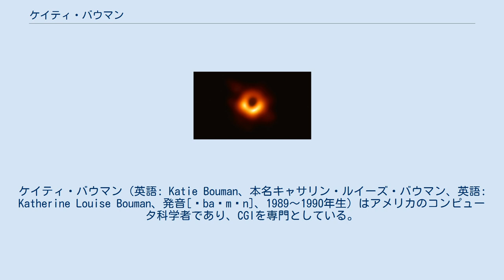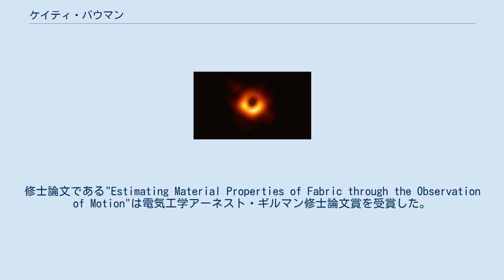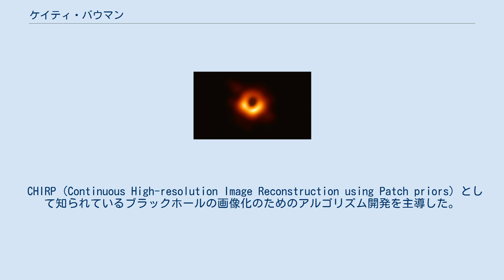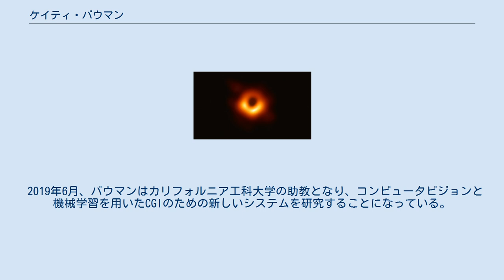ケイティ・バウマン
ケイティ・バウマン（英語: Katie Bouman、本名キャサリン・ルイーズ・バウマン、英語: Katherine Louise Bouman、発音[ˈbaʊmən]、1989～1990年生）はアメリカのコンピュータ科学者であり、CGIを専門としている。
CHIRP (Continuous High-resolution Image Reconstruction using Patch priors) として知られているブラックホールの画像を造るためのアルゴリズム開発を主導し、ブラックホールの画像を初めてとらえることに成功したイベントホライズンテレスコープチームの一員であった。
 2019年6月、バウマンはカリフォルニア工科大学において計算数理科学の助教に就任した。
 バウマンはインディアナ州ウェストラファイエットで育ち、2007年にウェストラファイエット中学校高等学校を卒業した。
父のチャールズ・バウマンはパデュー大学の電気工学・医用生体工学教授である。
ユダヤ系の家庭の出身である。
高校生の時、バウマンはパデュー大学で画像処理について研究を行った。
2007年に学校で初めてイベントホライズンテレスコープのことを学んだ。
 バウマンはミシガン大学で電気工学を学び、2011年に最優等で卒業した。
マサチューセッツ工科大学 (MIT) で電気工学および計算機科学を学び、2013年に修士号、2017年に博士号を取得した。
 MITではヘイスタック天文台の一員であった。
アメリカ国立科学財団の大学院フェローシップを受けていた。
修士論文である"Estimating Material Properties of Fabric through the Observation of Motion"は電気工学アーネスト・ギルマン修士論文賞を受賞した。
博士論文は"Extreme imaging via physical model inversion: seeing around corners and imaging black holes"であり、ウィリアム・T・フリーマンが指導教員であった。
博士号を取得する前に、バウマンは"How to Take a Picture of a Black Hole"というTEDxトークを行い、ブラックホールの画像を初めてとらえるために使うアルゴリスムについて説明を行った。
 博士号をとった後、バウマンはハーバード大学に入り、イベントホライズンテレスコープイメージングチームの博士研究員となった。
 イベントホライズンテレスコープにより生成され、2019年4月に発表された、ブラックホールを初めてとらえた画像。
 バウマンがイベントホライズンテレスコーププロジェクトに加入したのは2013年である。
 CHIRP (Continuous High-resolution Image Reconstruction using Patch priors) として知られているブラックホールの画像化のためのアルゴリズム開発を主導した。
 CHIRPは2019年4月に初めてブラックホールの撮像の際に使われた画像検証法につながった。
バウマンは画像検証を実施し、イベントホライズンテレスコープがとったイメージをフィルタリングするためのパラメータを選択し、さまざまな画像再構成技術の結果を比較する安定した画像化フレームワーク開発に参加することで、このプロジェクトにおいて重要な役割を果たしたと評されている。
バウマンのグループは、強力な重力場における一般相対性理論について理解を深めるためイベントホライズンテレスコープの画像を分析している 。
 2019年4月、イベントホライズンテレスコープの画像にブラックホールの影が初めて浮かび上がってくるのを見てバウマンが反応する写真がウェブで急速に拡散され、その後にバウマンはメディアから大きな注目を浴びることとなった。
メディアやインターネット上では、バウマンがブラックホールの画像を作るにあたって後ろでひとりで活躍した「一匹狼の天才」であるかのような誤ったイメージが流布されることとなった。
しかしながら、バウマン本人が繰り返し科学におけるチームワークの重要性を主張し、研究成果は大規模な協働の結果であ...